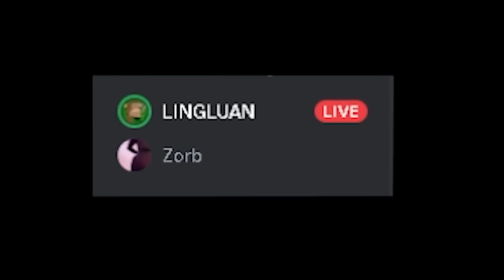Gaslighting LOW IQ GTA RP Admins is Hilarious...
► Showing ADMINS Clips Of Me BREAKING SERVER RULES...